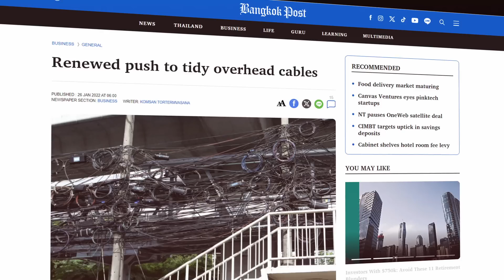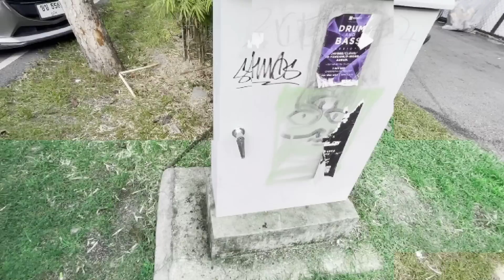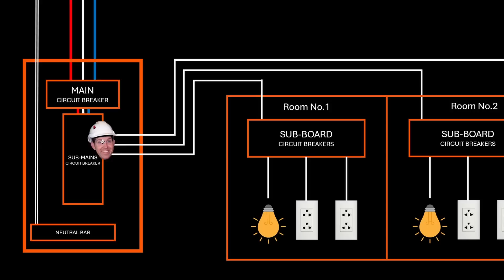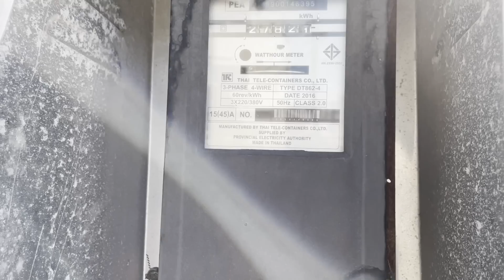Why are Thailand's Powerlines so CRAZY🤪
Ever wondered why Thailand's powerlines are so messy 🤪

Righto Legend! Thailand, where beauty meets chaos, and nothing's more chaotic than their crazy powerlines. I came searching for answers but instead found a wild adventure. Join me as I tangle with Thailand's 'spaghetti' wiring, meet local electricians, and even consult some cheeky monkeys. Beyond the mess, discover a land of innovation and surprise.
📰FEATURED ARTICLES
Bangkok Post - Renewed push to tidy overhead cables

Bangkok Post - Metropolitan Electricity Authority unveils plan to put wires under city streets

The Nation - NBTC unveils bold plan to untangle Bangkok’s cables

GDAY LEGEND! ThinkLIST was created to help educate through entertainment.
As an electrician instrument technician by day, most of the content is focused on my experiences and expertise (if any) past and present.

Cast Of Characters - Pyaar Kee Seemaen
Jay Urban - Kyoto

Monumnet Music - Presentation (Stomp Is)

CHEERS 🍻